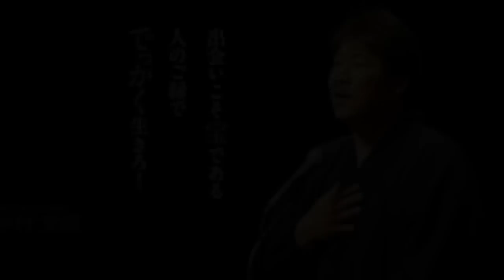成功 中村文昭 出会いこそ宝である 沖縄講演会